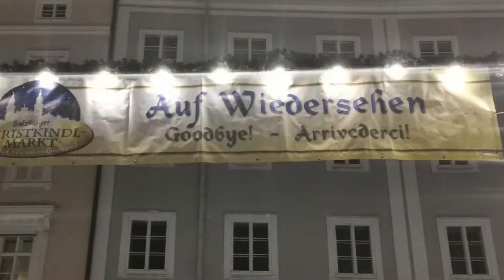Salzburg at Christmas 2018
Short trip to Salzburg before Christmas